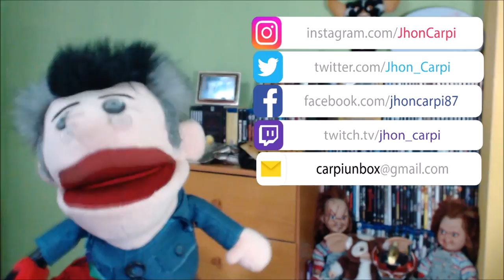TOP - Mejores películas sobre Boogeyman (Petición Isma11).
TITULO: TOP - Mejores películas sobre Boogeyman (Petición Isma11).